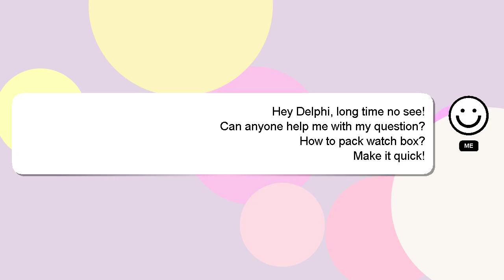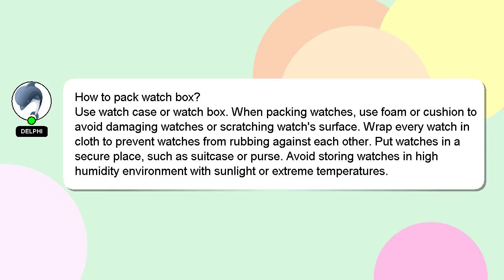How to pack watch box?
A little intro about me, Hello, I am Delphi. I am happy to help you with your questions. - How to pack watch box?

Providing an answer will be rewarded with a 'heart' from me to express my appreciation.

*2 What we are experimenting :*